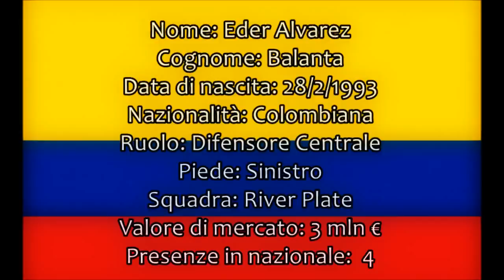Éder Álvarez Balanta • Goals, Tackles, Skills • River Plate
Éder Álvarez Balanta (1993)